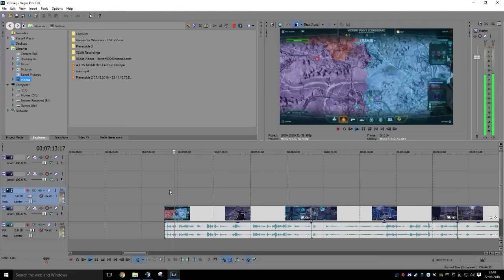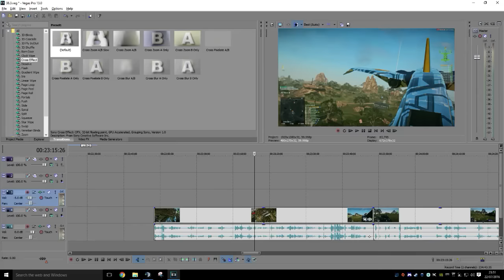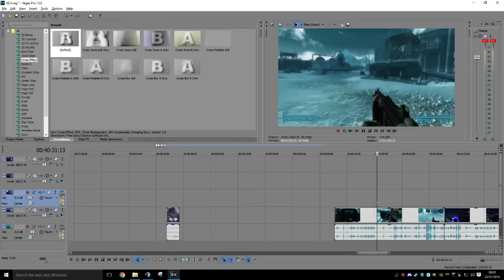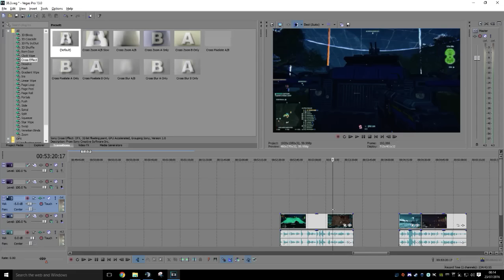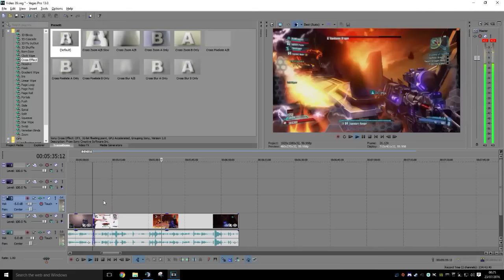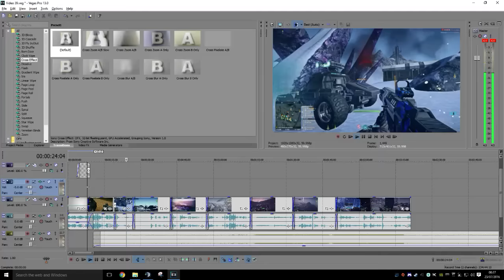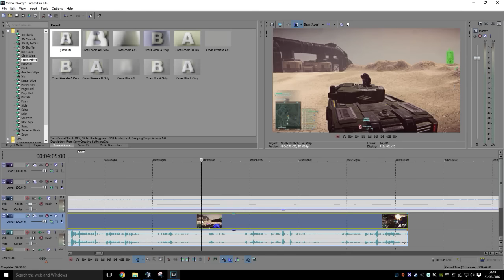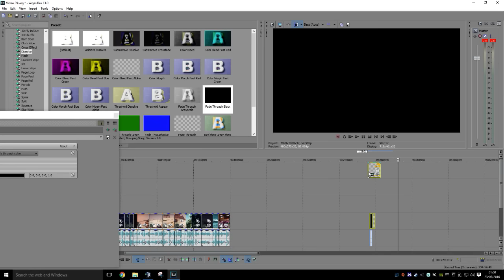Nico101 - Planetside 2 - How to edit videos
People have been asking what is Involved in making a Video for youtube from Planetside 2.
So heres basically a video of me making at least 1/3 of a video which will hopefully be ready for upload tomorrow. --

=== AND ===

NC  -  Nico101
TR  -  Pikey Peasant
VS  -  0b1wan

Antivirus & Internet Security Software

My PC:

CPU: Intel Core i7-4790K 4.0GHz Quad-Core Processor
CPU Cooler: Corsair H110i GTX 104.7 CFM Liquid CPU Cooler
Motherboard: MSI Z97-GAMING 5 ATX LGA1150 Motherboard
Memory: Corsair Vengeance Pro 16GB (2 x 8GB) DDR3-1866 Memory
Storage: Samsung 850 EVO-Series 250GB 2.5" Solid State Drive
Storage: Seagate Barracuda 1TB 3.5" 7200RPM Internal Hard Drive
Video Card: Inno3D GeForce GTX 770 4GB iChill Video Card
Case: Corsair 750D ATX Full Tower Case
Power Supply: Corsair RM 750W 80+ Gold Certified Fully-Modular ATX Power Supply
Optical Drive: Samsung SH-224DB/BEBE DVD/CD Writer
Operating System: Microsoft Windows 7 Professional Full (32/64-bit)
Software: Sony Vegas Pro 13 Suite
Monitor: BenQ RL2455HM 60Hz 24.0" Monitor
Keyboard: Corsair STRAFE RGB Wired Gaming Keyboard
Mouse: Corsair M65 RGB Wired Laser Mouse
Headphones: Sennheiser PC 363D 7.1 Channel Headset
Speakers: Logitech Z506 155W 5.1ch Speakers